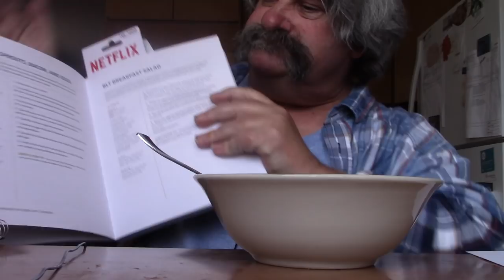ASMR Eating BLT Breakfast Salad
Having A Keto BLT Breakfast Salad And Giving Out Some Shout Out And Whispering

Youtube.com/btim50

Timothy Birmingham
P.O.Box 1225